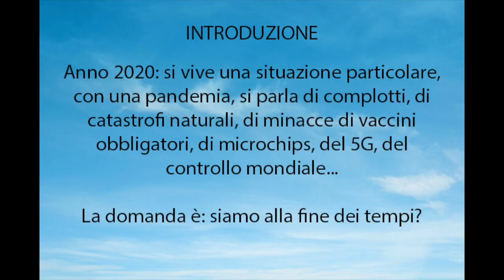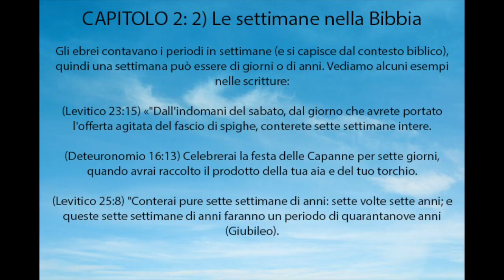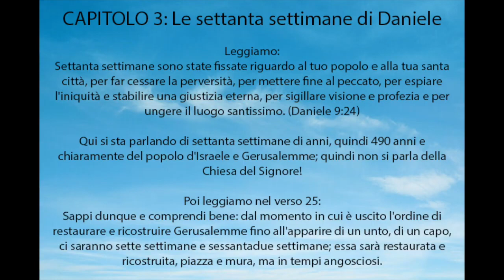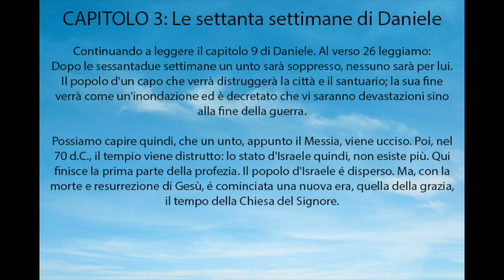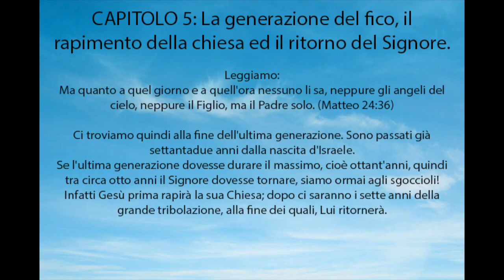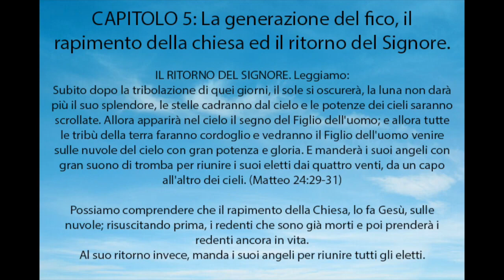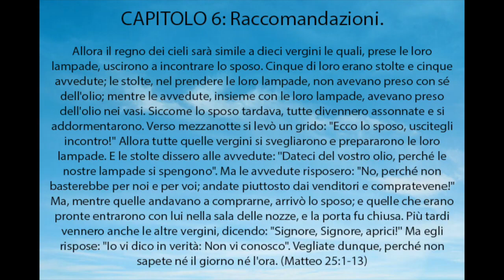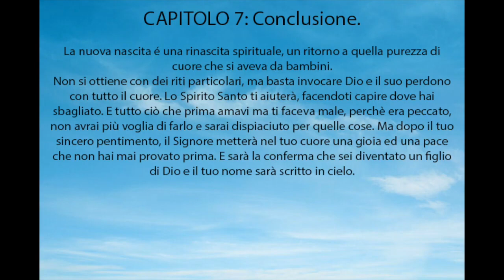LA FINE DEI TEMPI IN 20 MINUTI. GIOVANI ANNUNCIANDO LA PAROLA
1. Scaricare questo o più video e ricaricarli con titoli diversi;
2. Lasciarli intatti ovvero riportare solo le parti che ritieni più opportune;
3. Scaricarli per tradurli in altra lingua;
4. Condividere;
6. Quanto tu ritenga necessario per l'avanzamento dell'Evangelo di Gesù Cristo.
Shalom